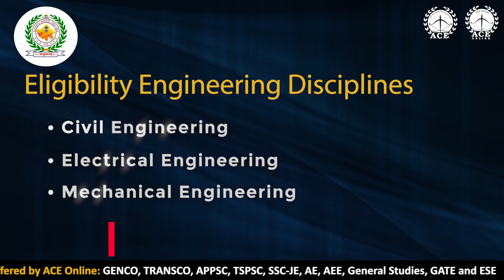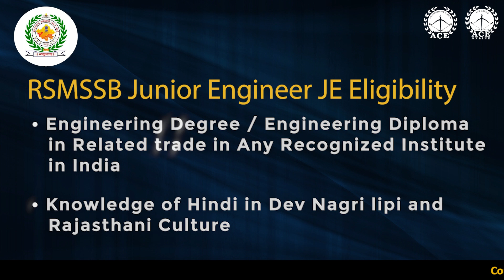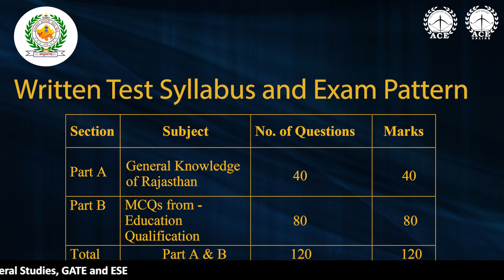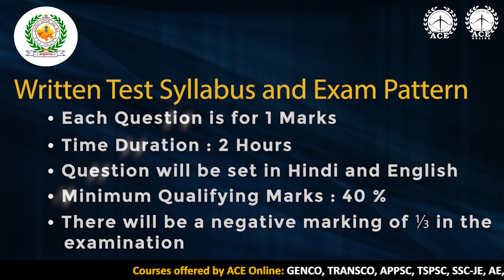RSMSSB invites application for the Post of Junior Engineer | Last Dt 19.02.2022 | ACE Online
Rajasthan Staff Selection Board (RSMSSB) has released the advertisement of Direct Recruitment 2022 of Junior Engineer
Civil  Engineering | Electrical  Engineering  | Mechanical Engineering

RSMSSB Junior Engineer JE Eligibility:
• Engineering Degree / Engineering Diploma in Related Trade in Any Recognized Institute in India.
• Knowledge of Hindi in Dev Nagri lipi and Rajasthani Culture

Age Limit :
• Age Relaxation Extra as per RSMSSB Junior Engineer 2022 Recruitment Rules.

Pay Scale :
• Pay Matrix Pay Level : 10
• Basic Pay : Rs. 33800

Selection Process :
Selection process is not given in Recent Notification but as per Previous Notification the selection
process will be
• Written Test
• Interview

Written Test Syllabus and Exam Pattern :
Part A : General Knowledge of Rajasthan : 40 Questions : 40 Marks
Part B : MCQs from -Education Qualification : 80 Questions : 80 Marks
Total Part     A & B    :  Total Questions 120   : 120 Marks
•   Each Question is for 1 Marks
•   Question will be set in Hindi and English Language
•   Minimum Qualifying Marks : 40 %
•  There will be a negative marking of ⅓ in the examination.

How to Apply :
Application Begin : 21/01/2022
Last Date for Apply Online : 19/02/2022
Exam Date : May 2022
Application Fee General / OBC : 450/-
OBC NCL : 350/- (Rajasthan Domicile candidates)
SC / ST : 250/- (Rajasthan Domicile candidates)